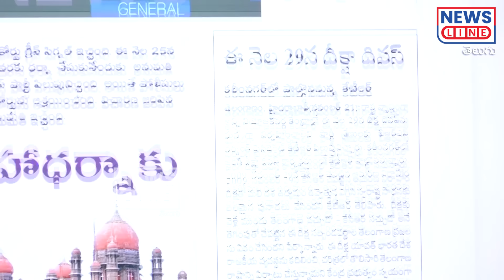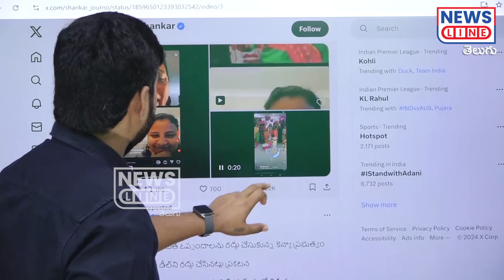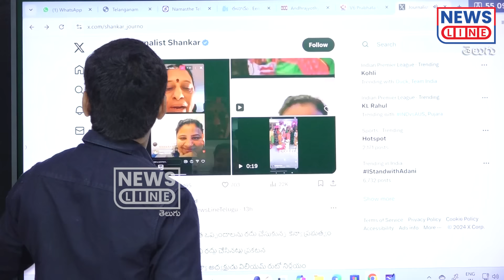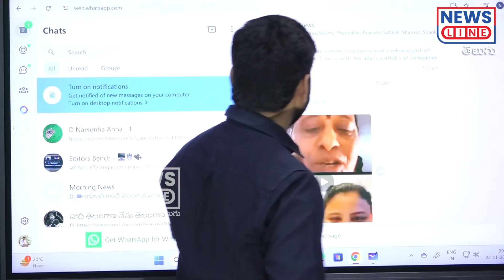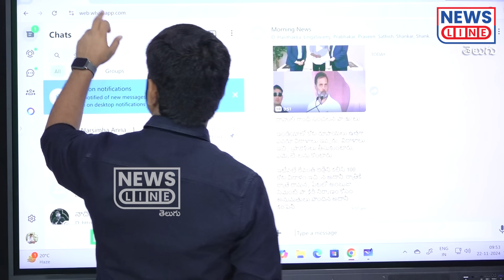కొండా ఇంట్లో బీర్, బీర్యాని పార్టీ.. డాన్స్ వేసినోళ్లకే ఎక్కువ మందు..! | Minister Konda | News Line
కొండా ఇంట్లో బీర్, బీర్యాని పార్టీ.. డాన్స్ వేసినోళ్లకే ఎక్కువ మందు..! | Minister Konda  Surekha | News Line Telugu